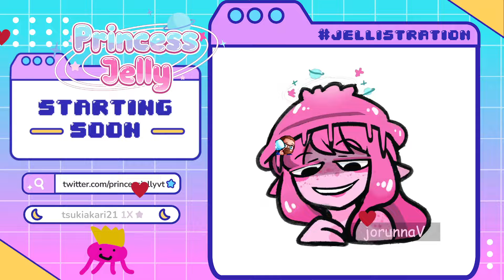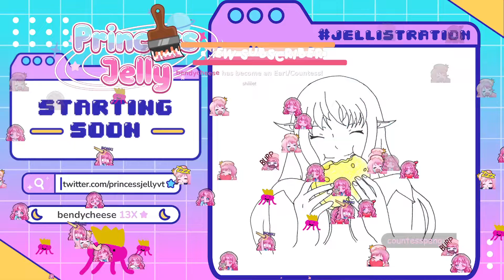[VOD] Overwatch 2